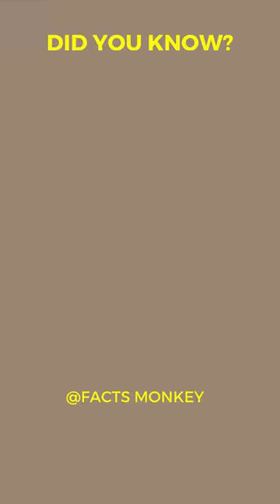The Mesmerizing Blue Dragon: Unveiling the Secrets of the Iridescent Sea Slug! 🐚🐉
Discover the captivating world of the iridescent sea slug, also known as the 'blue dragon,' in our viral YouTube Shorts. Dive into the enchanting realm of this unique nudibranch that gracefully floats on the ocean's surface. Explore its fascinating feeding habits, as it preys on venomous jellyfish and accumulates their toxins for self-defense. Join us on a mesmerizing journey to unravel the secrets of this stunning creature and its remarkable survival strategies!